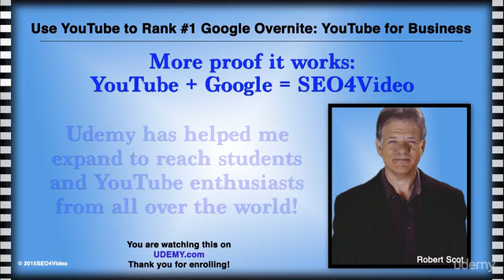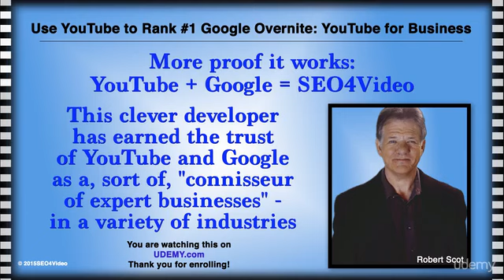More proof it works YouTube Google SEO4Video